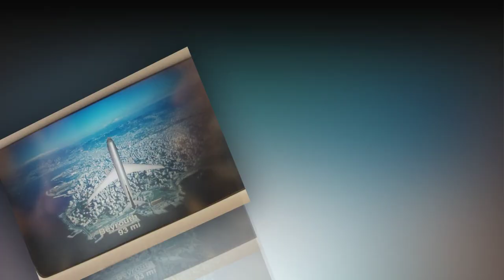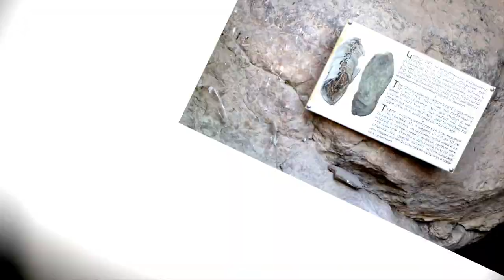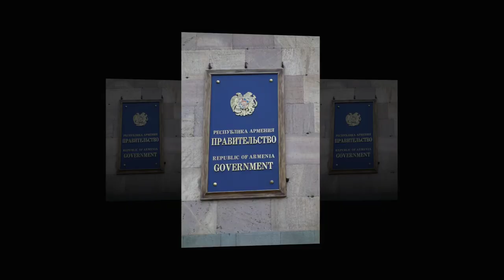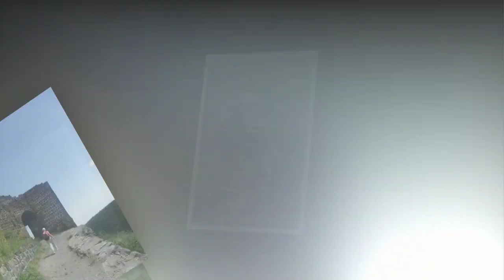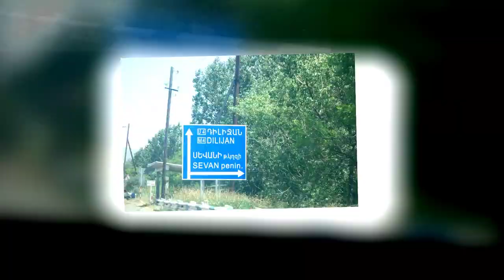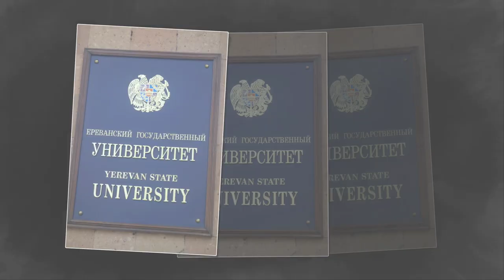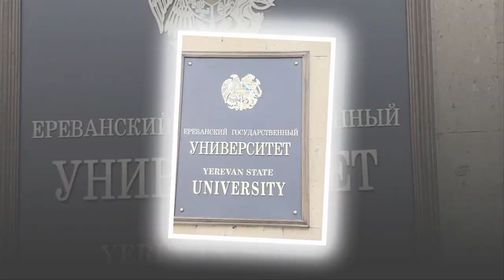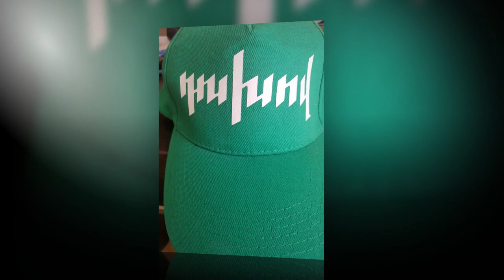Our visit to Armenia, July 2018